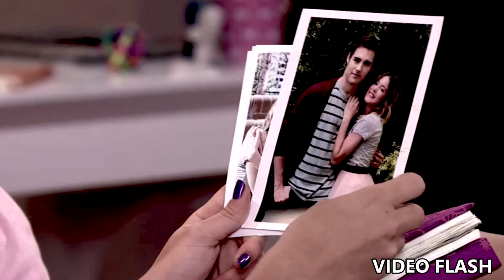Violetta E Leon-Versace On The Floor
Salve a tutti, questo è un montaggio di Violetta e Leon con la canzone Versace On The Floor di Bruno Mars, mettete mi piace iscrivetevi e commentate, soprattutto non perdetevi i prossimi video ;)